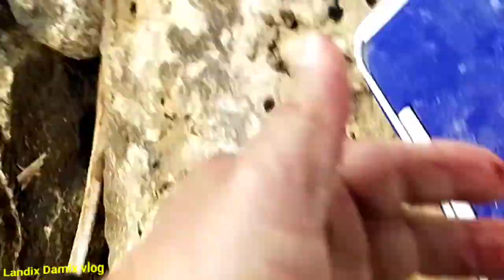Ang Dami Huli bakuko danguit#landixdamixvlog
ang Dami Huli bakuko at danguit Friday fishing adventure Dammam port